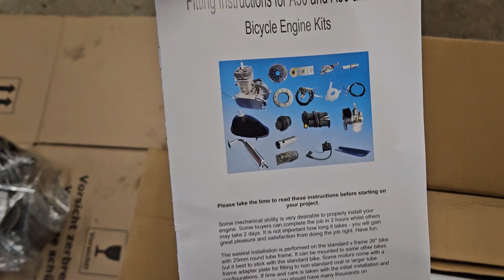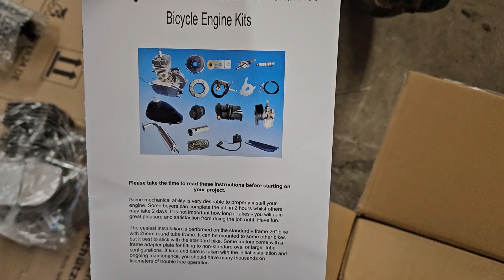Fahrrad mit Benzinmotor nachrüsten